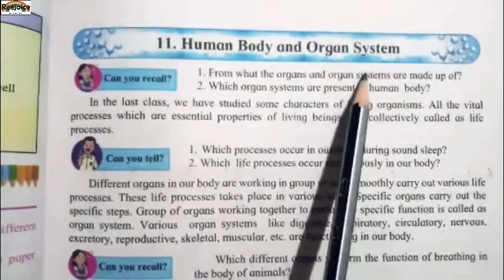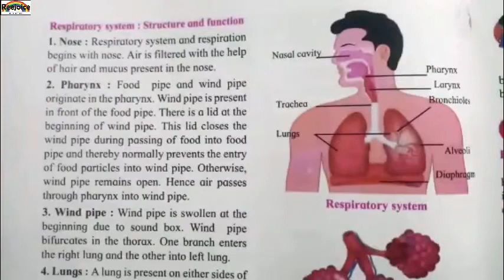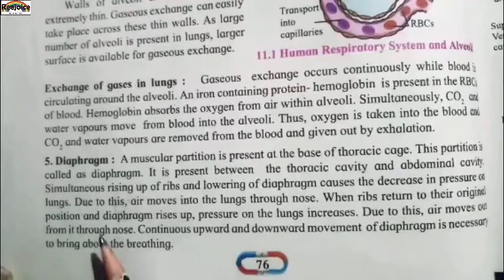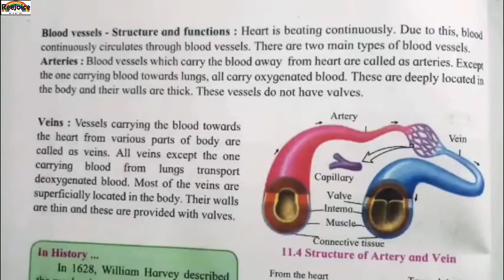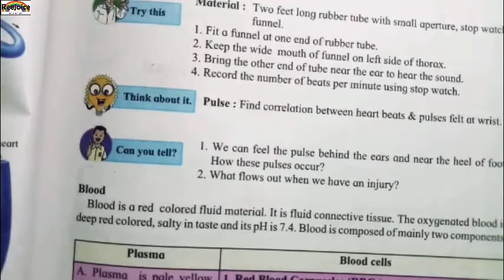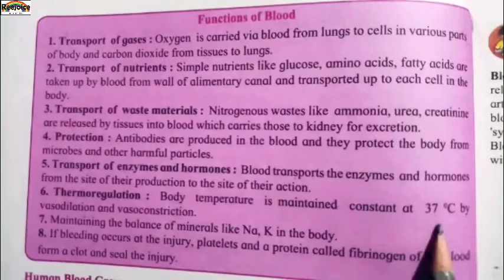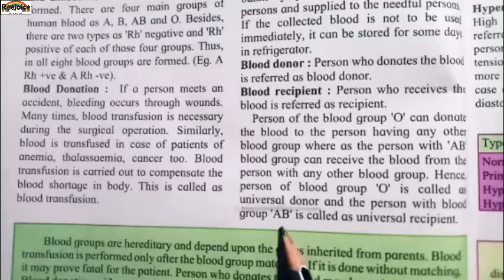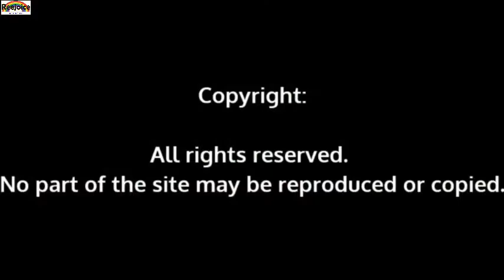8th std Science chapter 11. Human Body and Organ System